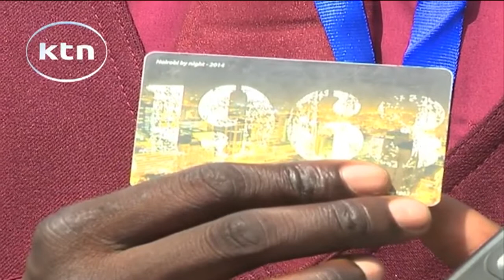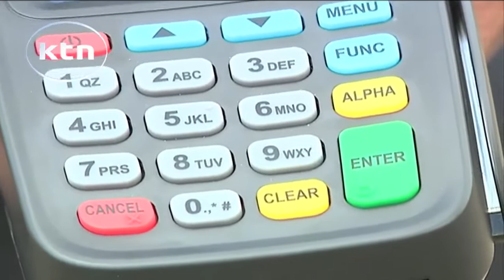Financial Institutions jostle to get a share of the cashless matatu payments